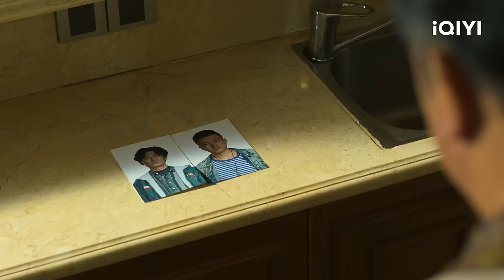【狂飙徐江特辑】看一次笑一次的名场面合集 你什么身份和我看同一个电视？| 狂飙 The knockout | 张译 张颂文 贾冰 | 爱奇艺华语剧场